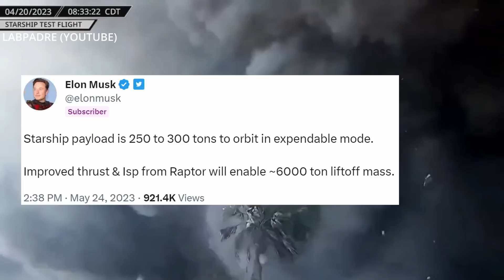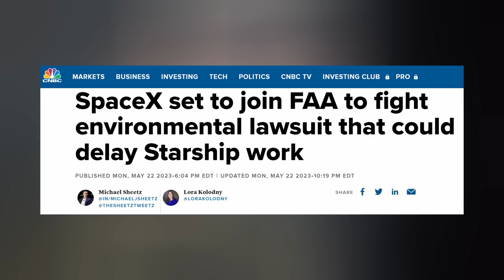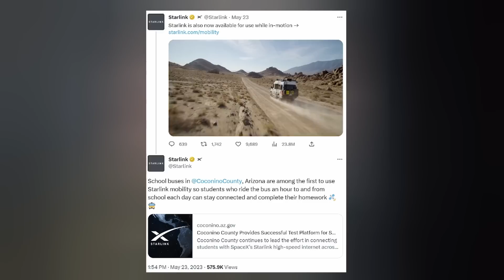SpaceX to Defend Starship Program in Court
SpaceX is heading to court to defend Starship. Dragon delivers Ax-2 to the ISS. Starlink mobile is operational on school buses. And we finish with today's Honorable Mention. Ep 379

THUMBNAIL: SpaceX

TIMESTAMPS:
Intro: 0:00
Starship: 0:18
OneWeb: 1:31
Dragon: 1:48
Starlink: 2:45
Honorable Mention: 3:00